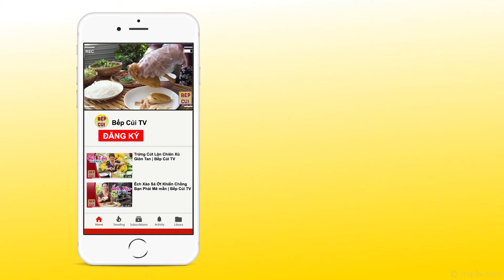Cách Làm Món Mận Lắc Hà Nội - Ngất Ngây Món Ăn Vặt | Món Ngon Bếp Củi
Hương vị chua chua, ngòn ngọt của Món Mận Lắc Hà Nội (hay còn gọi là mận hậu) được rất nhiều người yêu thích Ngất Ngây Món Ăn Vặt vào mùa hè. Bắt kịp trào lưu “lắc” được nhiều giới trẻ yêu thích, món mận lắc ra đời như một biến tấu từ những quả mận Hà Nội tươi ngon mà bạn không nên bỏ qua. mời các bạn cùng xem bí kíp đền từ Món Ngon Bếp Củi về Cách Làm Món Mận Lắc Hà Nộ